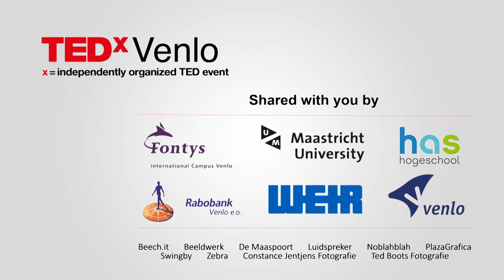AI for smarter trading decisions | Xue Li | TEDxVenlo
What if there is a solution that can reduce the risk of stock trading?
Where technology is helping more industries make better predictions
and improves on a daily basis? And what if this solution makes it possible to stop working long before you turn 67? No, it’s not a dream but a reality. Xue Li is your guide, applying Artificial Intelligence in the
domain of financial trading.

An algorithm that helps people make better decisions and eliminate the risk. All by artificial intelligence. “I developed a computer program that can make the decision for you to buy or sell stocks. No, it’s not dangerous. You don’t have to be afraid of it. ”

And the best thing? It’s not only for companies. You can learn it yourself. Wonder how? Xue Li guides you in her TEDxVenlo talk. Xue Li, born in Jiaozuo (China) now living in the Netherlands for almost 15 years, was always fascinated with business and technology. After studying Electronic Engineering and Supply Chain Management she rolled into the consultancy world at EY &amp; Capgemini helping her customers with business intelligence. With a track record of more than 10 years in management consulting,
she engaged in strategic transformation programs across the globe, focusing on high-tech, consumer goods, and retail sectors. With the Chinese culture deep in her roots and more than 15 years working in Europe, she started a next career phase in bridging and enhancing the business collaboration between China and Europe in emerging domains i.e. semicon, digitalization and Artificial Intelligence. This talk was given at a TEDx event using the TED conference format but independently organized by a local community.